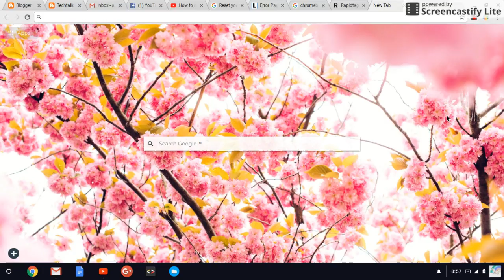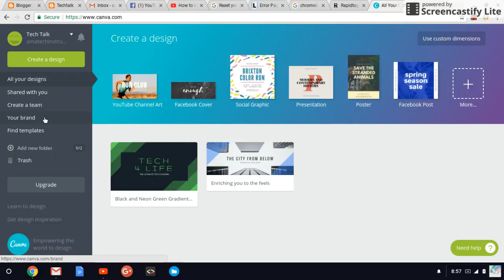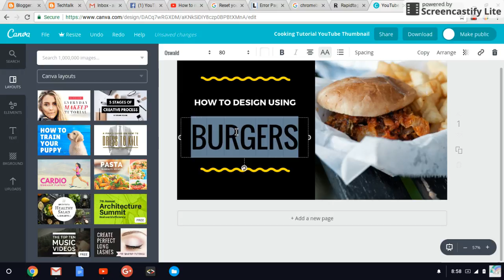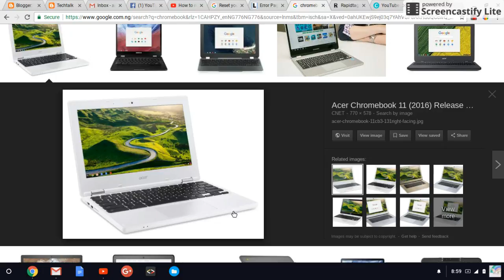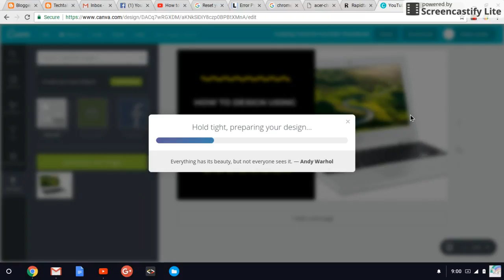How to design Youtube Thumbnail on Chrome By TS Tech Talk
In this video i will teach you how to design on Chromebook or any Chrome browser.

Since most chrome applications works online it give it privilege to work on almost all Device that use Chrome which makes it easy for one to quickly create a very simple and good looking banner and other cool stuffs on chrome, Here i will give you a walk through.